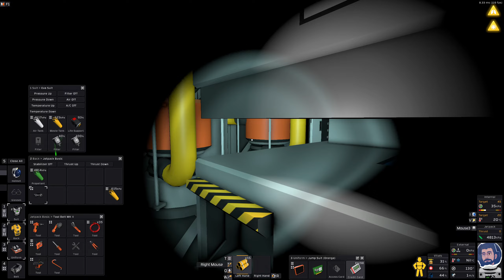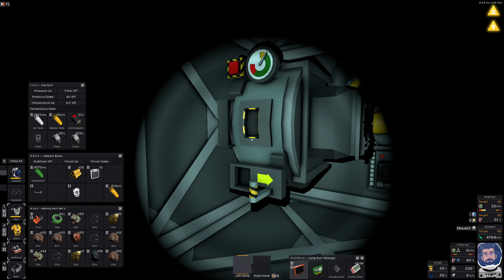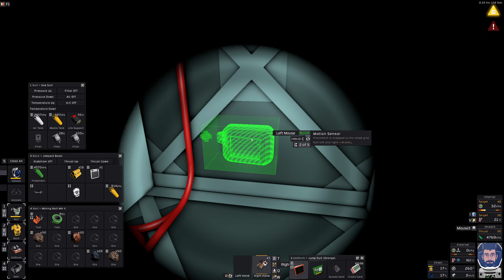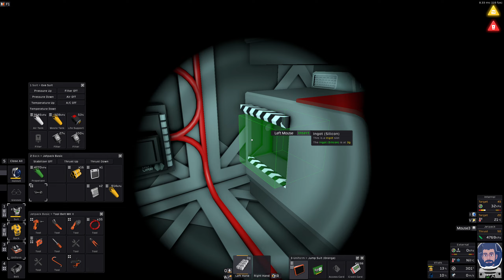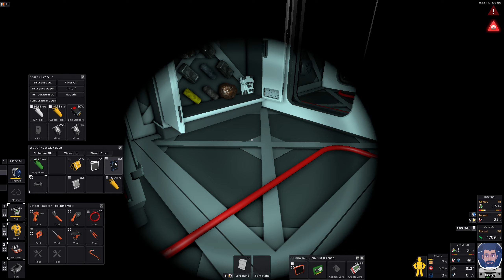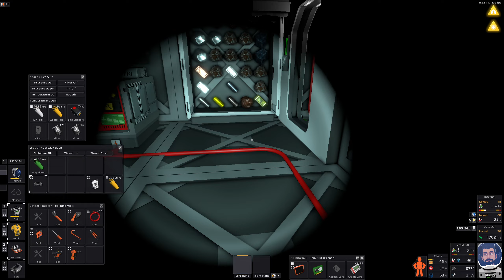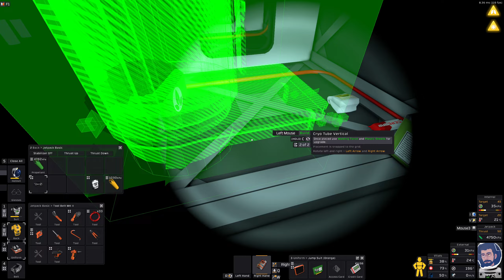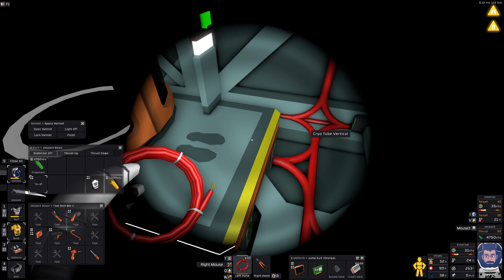Stationeers: Brutal Venus. Part 8: Further base improvements, and almost died twice